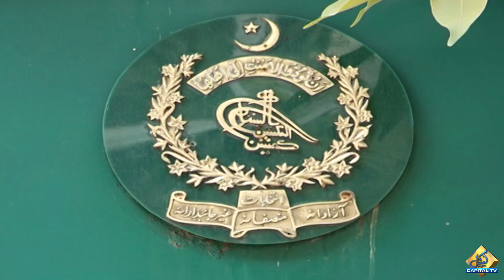Hamid Mir Reveals Big Secret | Breaking News | Capital Tv